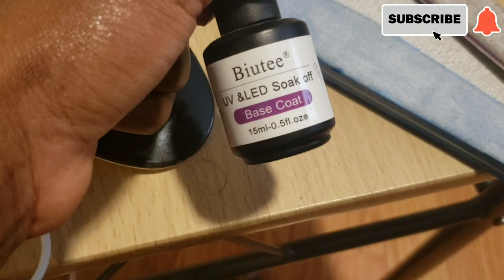DIY PEDICURE HOW TO MAKE YOUR OWN PEDICURE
Guys sa kap fet se zanmi paw Miss chichi ki antre lakay ou ak yon nouvo video pa bliye abonne kite yon komante pou mwen e nap we nan yon lot video

DIY PEDICURE HOW YOU MAKE YOUR OWN PEDICURE

process IVF Premye bagay pouw komanse fè

nou nan wout pou 10k mwen konte sou nou chak grenn 🥳🥳🥳🥳🥳

HaloVa Diaper Bag Multi-Functional Portable Travel Backpack Nappy Bags for Baby Care, Water-Resistant, Large Capacity, Stylish and Durable, Leather Tag Black Gray

siw poko gade video sa yo map diw enjoy ou la ou pap regret

map di mesi a chak grenn nan nou mwen renmen nou anpil